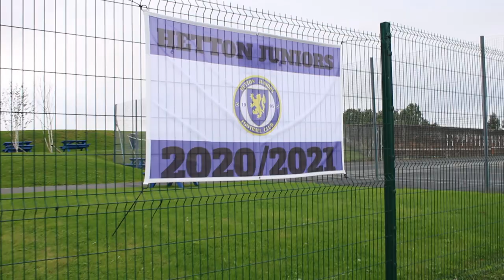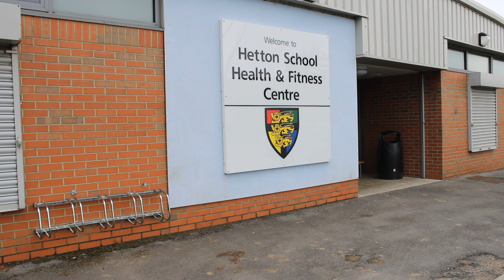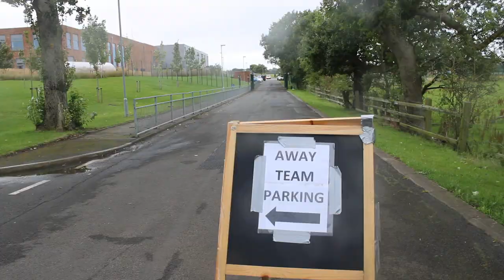Hetton Juniors FC: The Heart of the Community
A short documentary outlining the recent growth and rise to success of local North-East youth & Wearside League Div. 2 side, Hetton Juniors FC.